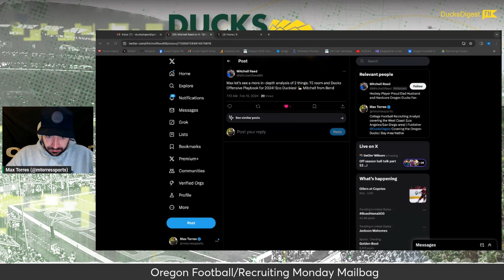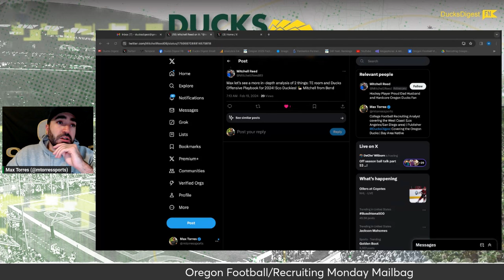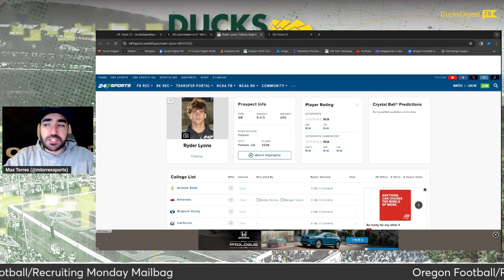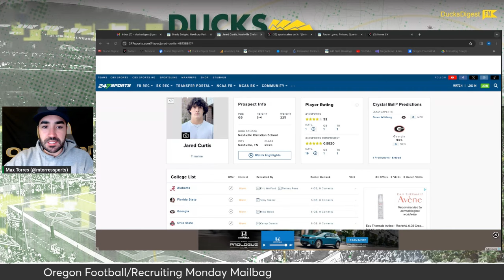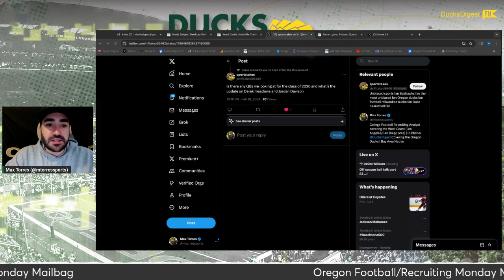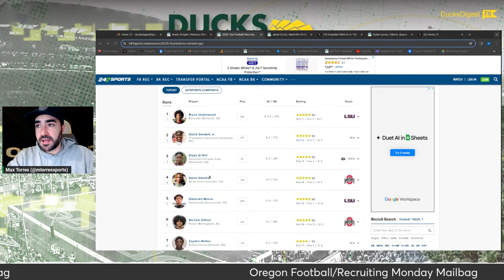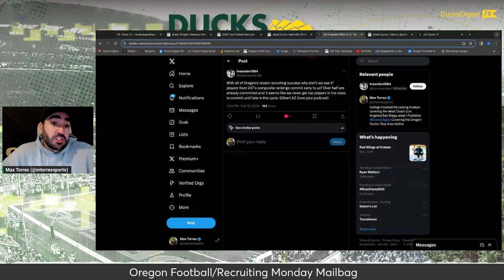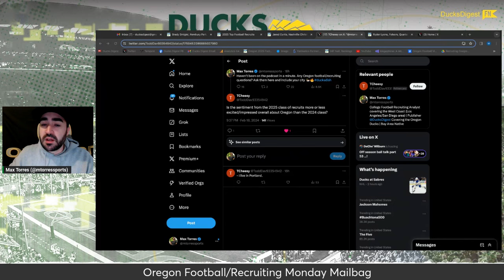Oregon Football + Recruiting Monday Mailbag | Ducks Dish Podcast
Max Torres answers viewer/listen mailbag questions about Oregon Football and Recruiting. Topics include the 2025 recruiting class, Keon Sabb, wide receiver recruiting, expectations for this next cycle and so much more!